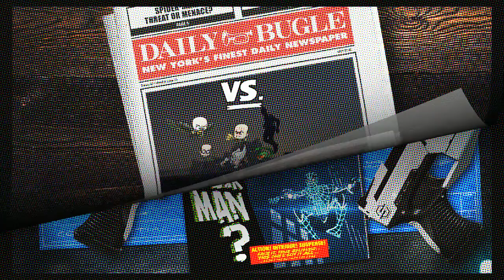compil captures spider-man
Petite vidéo sur mes meilleures screen de spider-man